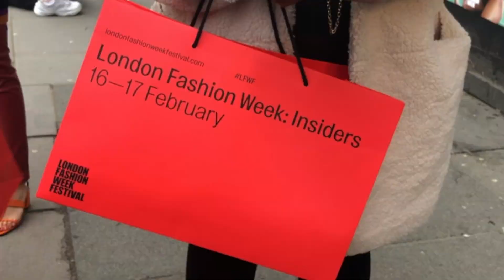A.I. Beats Fashion Stylists at London Fashion Week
The experiment, conducted by Intelistyle, had participants arriving at the London Fashion Week and take a quiz with 10 different sets of outfits. In each set, two outfits of similar style were compared by participants who had to guess which one was created by a human stylist. The other outfit, was created by an A.I. that crawls the web learning from thousands of different outfits across the web posted by stylists, influencers and retailers. Using deep learning, it extracts the essence of style by examining hundreds of different attributes.